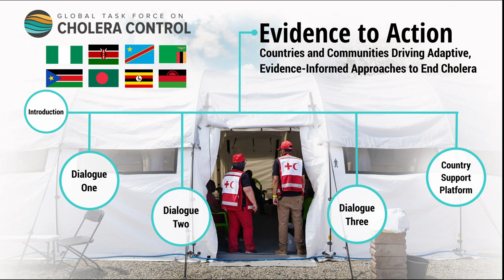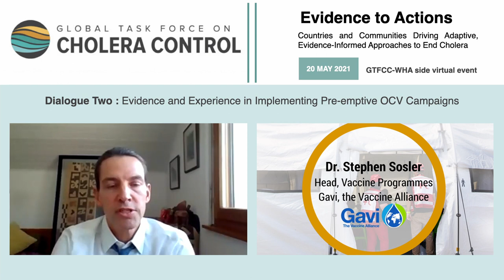Dr. Stephen Sossler